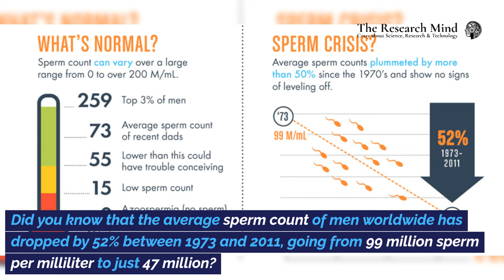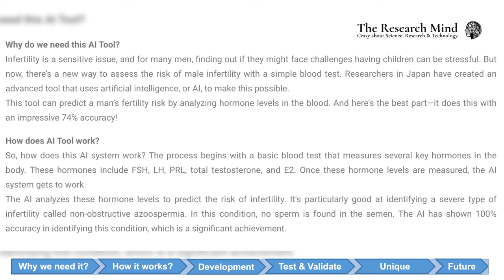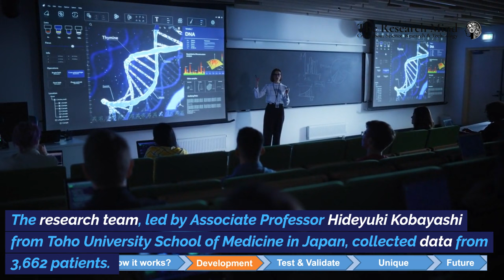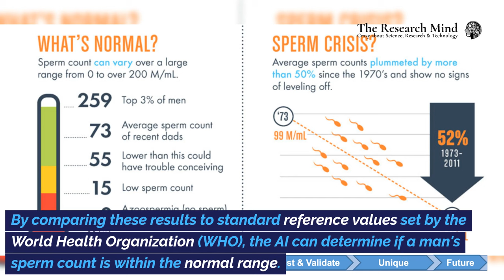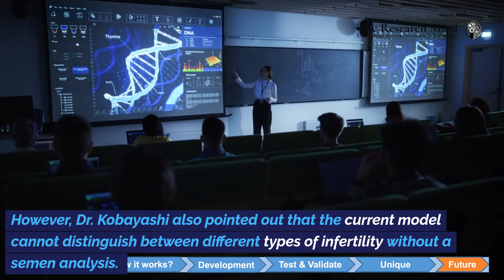No need for Sperm: AI Predicts Male Infertility with one Drop of Blood.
No need for Sperm: AI Predicts Male Infertility with one Drop of Blood. Did you know that the average sperm count of men worldwide has dropped by 52% between 1973 and 2018, going from 99 million sperm per milliliter to just 47 million? So, it might be a good idea to monitor your sperm count and infertility risk. We have a mind-blowing question: How would you feel about seeing your infertility risk score on your next blood test report? Usually, when we go for a blood test, we're checking the basics—sugar levels, hemoglobin, cholesterol—key indicators for things like diabetes, anemia, and heart disease. But if you want to know your infertility risk, you'd have to go to a special clinic and provide a sperm sample. That's a hassle, right? Well, not anymore! With the power of AI, we can now detect your infertility risk with just a single drop of blood. How cool is that?

Highlights:
00:00 Pitch
01:28 Why do we need this AI Tool?
01:59 How this AI Tool works?
02:40 Development
03:30 Testing & validation
04:00 Uniqueness of this tool
04:23 Future scope